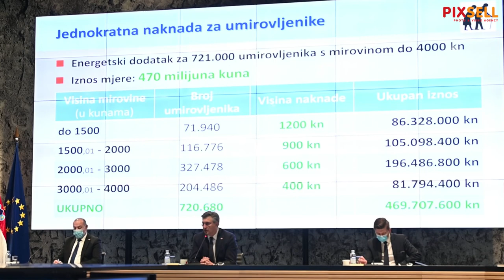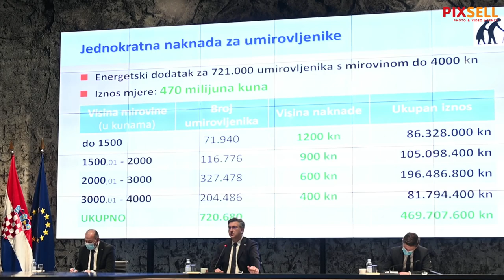Umirovljenicima samo jednokratna pomoć za ublažavanje rasta cijena struje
Predsjednik Vlade Andrej Plenković predstavio je paket mjera za ublažavanje rasta cijena energenata.